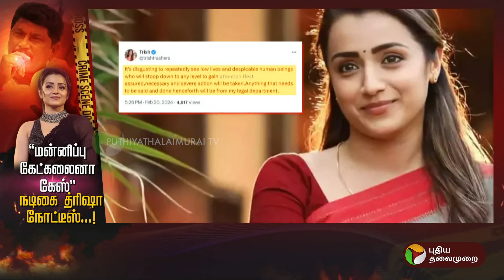குற்றம் குற்றமே | மன்னிப்பு கேட்கலைன்னா கேஸ்.. TRISHA நோட்டீஸ் | PTT